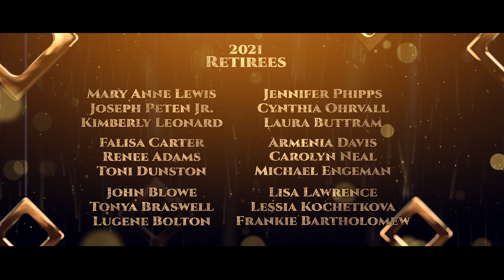Honors Awards 2021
Franklin County Schools concludes its 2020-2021 school year with a video to acknowledge our award winners.